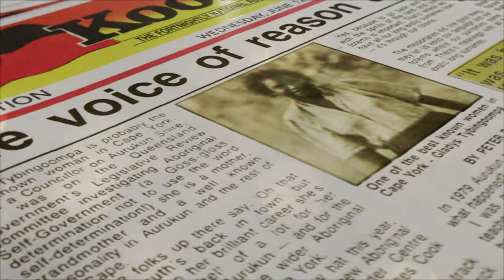Wik Vs Queensland - Gladys Tybingoompa tribute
This landmark feature documentary surrounds the historical court decision in 1996 by the High Court of Australia, granting native title to the Wik Peoples of Cape York, and the demonisation that followed at the hands of politicians and media.

With unique access to the key players of that moment in history, and featuring never-before seen footage of the (then) young Noel Pearson and Marcia Langton, Wik vs Queensland tells a very personal story from the Wik Peoples' perspective, set against the backdrop of a tumultuous time in Queensland’s history.